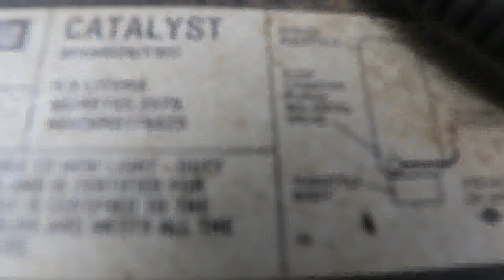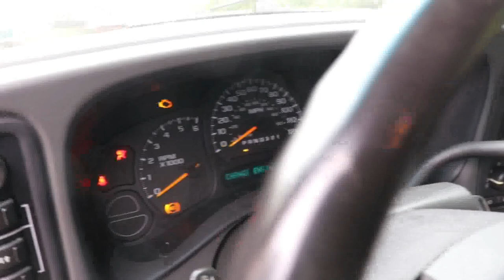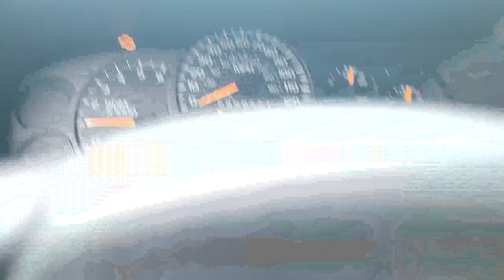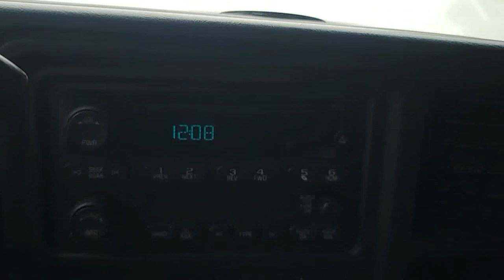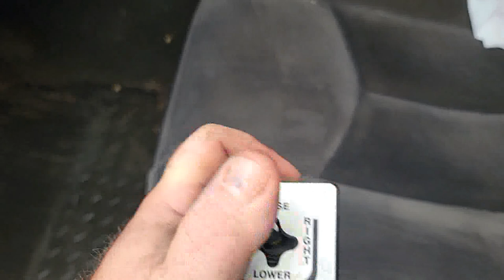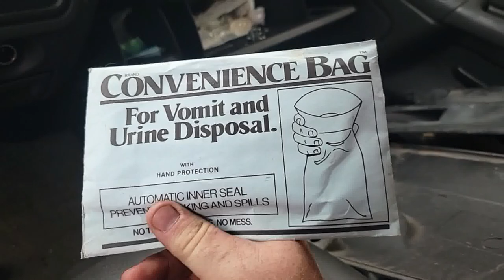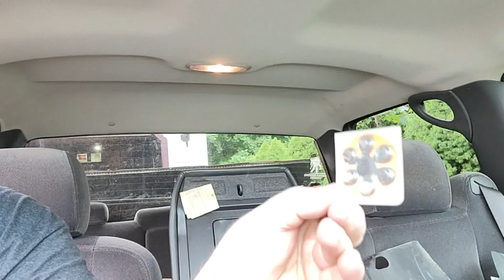WILL IT START? Old GMC left for DEAD